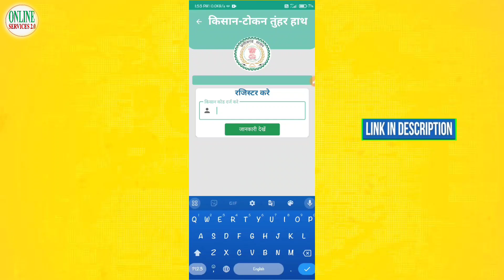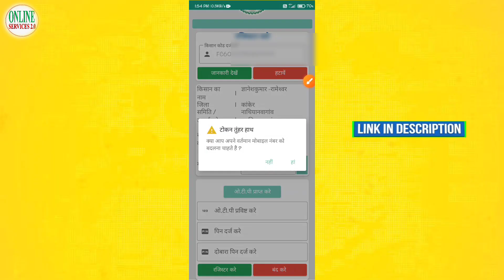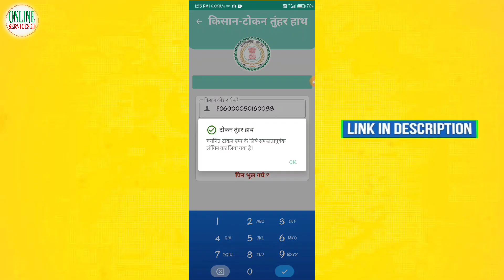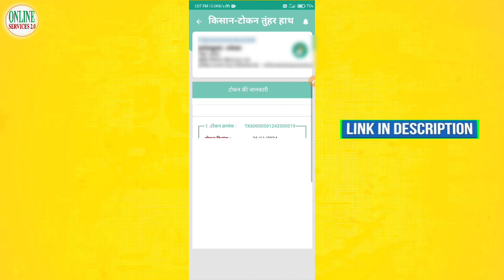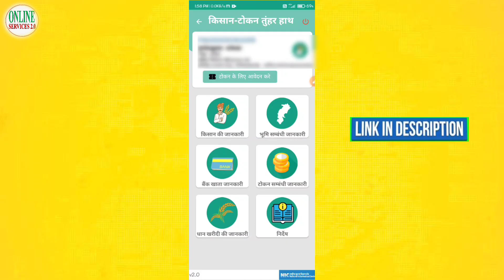धान का टोकन कैसे काटे ll टोकन तुहंर हाथ ऐप से ll dhan ka tokan Kaise Kate ll 2024 ll